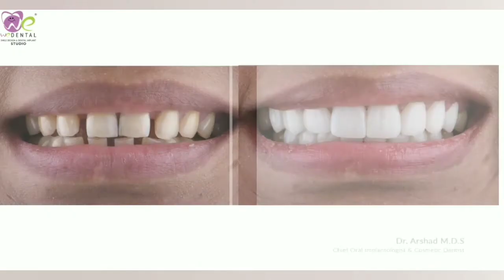Smile Makeover| Smile Design treatment| We Dental| Coimbatore dentist| Cosmetic dentist| Dentistry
Smile transformation for  spacing and tooth colour change.
Upgrading the smile to the best with the perfect versions.